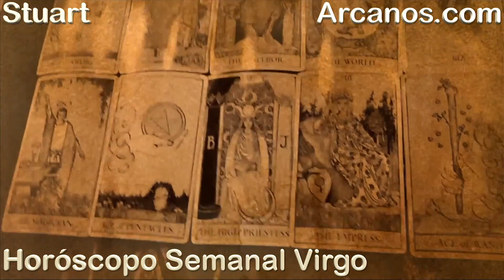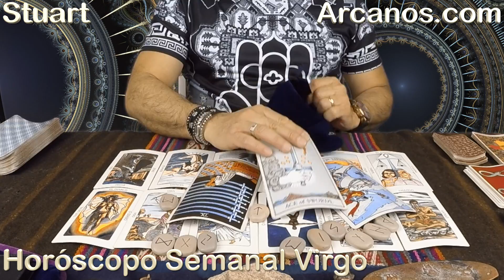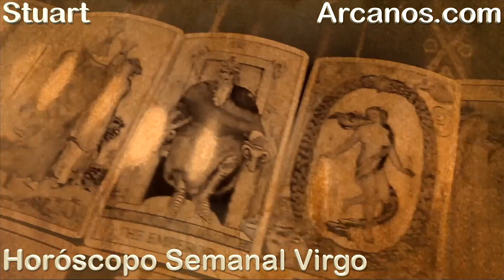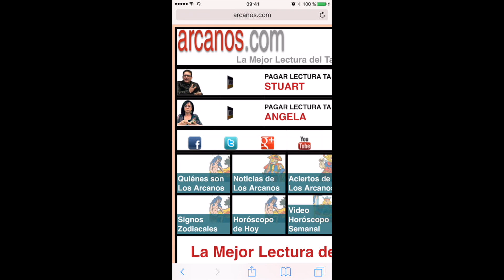VIRGO MAYO 2017-07 al 13 May 2017-Amor Solteros Parejas Dinero Trabajo-ARCANOS.COM